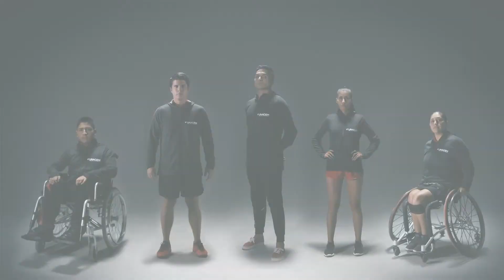Unacem + Pilar Jáuregui & Kimberly García - Team UNACEM 2019